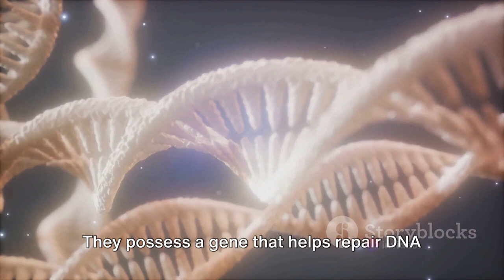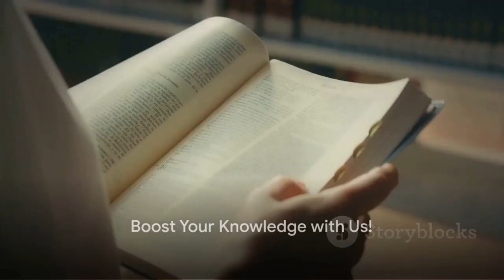Life Span of Some Animals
Life span is the period from birth to the natural death of an entity.

The life span of an organism is the theoretical figure indicating the number of years it lives. It can be estimated by the average life span of the entity. It varies between individuals and species based on their type, ranging from a few minutes to some days to several years.

The life span of a particular entity is based on different aspects, genetically determined. The human-life expectancy for instance is approximately 120 years. Life span is an epidemiological standard, which is estimated as the average age of death in a popular cohort.

Life span or longevity is the length of time a species can exist in the most optimal conditions. For example, the gray wolf can live for 20 years in captivity, the Galapagos tortoise for over 150 years. On the other hand, life expectancy is the predicted number of years a person born in a specific time period can reasonably be expected to live. In other words, it is the average number of years a person born in a particular country would live, if the rate of mortality at each age were to remain constant in the future.

The maximum span of life is actually a theoretical figure, the exact number cannot be specified from the knowledge of an entity that prevails now. Often, it is provided as a ballpark estimate on the basis of the longest-lived entity of that species, which is known till date.

A more indicative assessment is the average life span, which is a statistical theory obtained by the study of mortality information for the population of each of the species. A closely associated term is life expectancy, a speculative number estimated for humans from the mortality data extracted from insurance firms, that were born in the same period, probably expected to live and depends on the fluctuating mortality rate over the years.

Determination of life span

The idea of life span indicates that there is a being who has existed with a definite start and end. The start of an entity is the formation of the zygote (fertilized egg) in the sexual mode of reproduction or by the literal disintegration of the new entity from the parent entity in the asexual mode of reproduction.

Generally, in animals, birth is deemed to be the start of the life span. However, the time of birth varies in different animals (based on different criteria).

In several marine organisms, the larva that is hatching comprises comparatively lesser cells. The variation even in mammals is substantial.

At birth, a kangaroo is approximately an inch long which must further develop in the pouch, which cannot be compared to a deer that is just born, who starts walking in minutes. In the event where the life span of different entities is being compared, it is necessary to take into account these variations as well.

The end of the existence of an entity is when changes (irreversible) have taken place to an extent that the entity cannot further retain actively. Subsequently, there is a brief duration at which time it is not possible to comment if the entity is alive, however, this is a short-lived span in comparison to the total life span.

On the contrary, there are other entities that appear as immortal potentially, until there is an unforeseen circumstance that ceases life. Until then, they seem to be fully able to indefinitely survive. This capability has been ascribed to some reptiles and fishes, demonstrating indefinite growth. Entities that are difficult to define in colonial forms apparently do not seem to age.